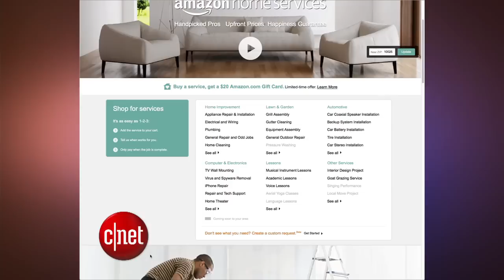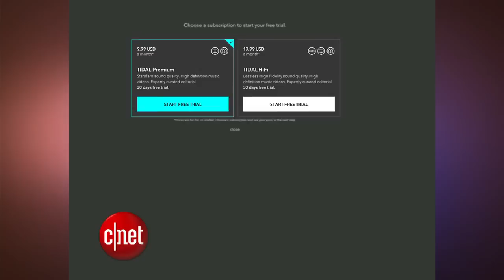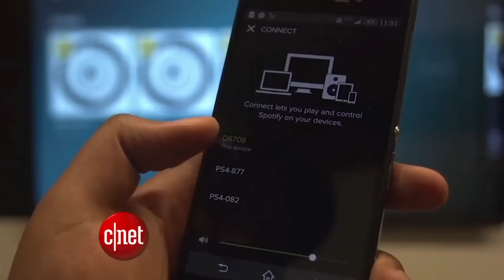CNET Update - Amazon takes on Angie's List with handymen for hire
Pay for help around the house with Amazon Home Services, listen to high-def audio with Jay Z's Tidal, and stream Spotify for free on your TV with PlayStation Music.